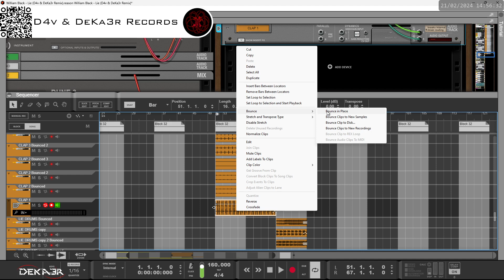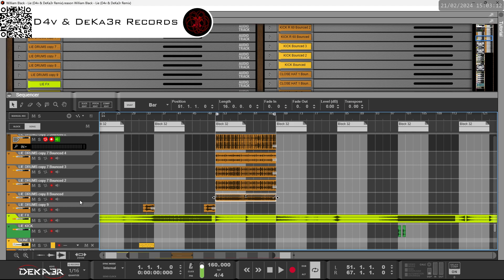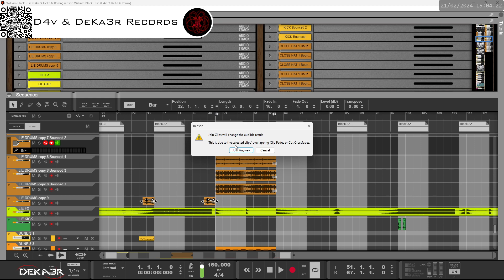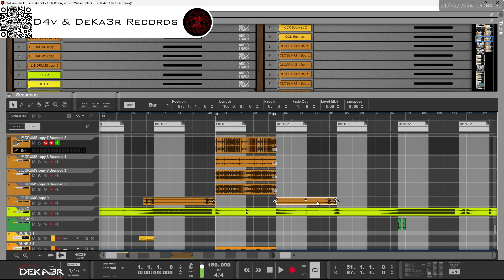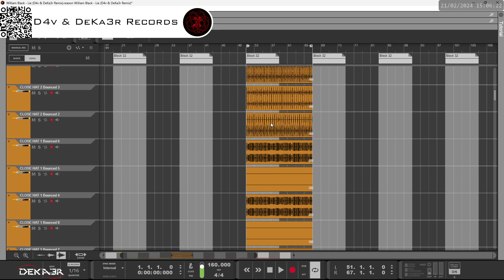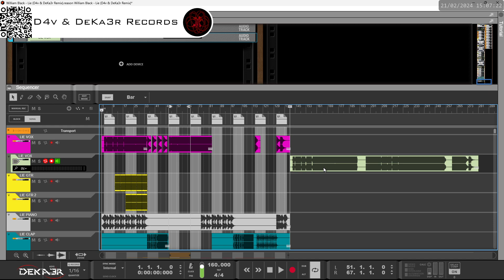🔴irl William Black - Lie (D4v & DeKa3r Remix)